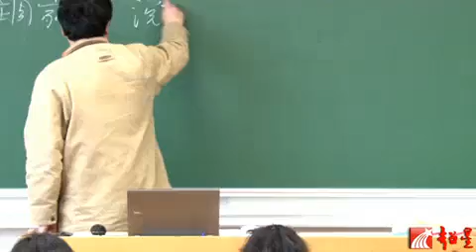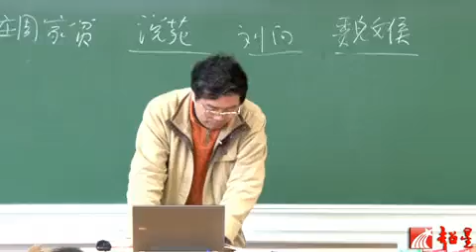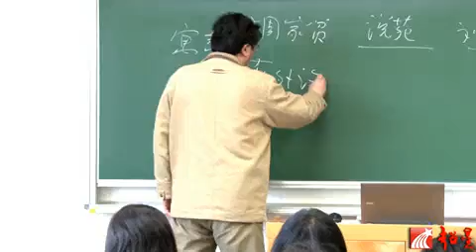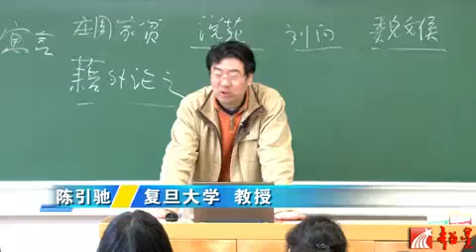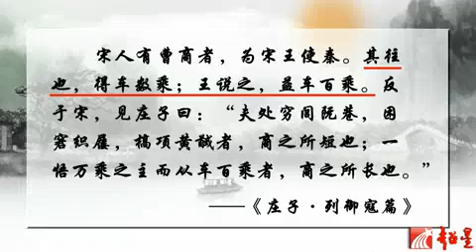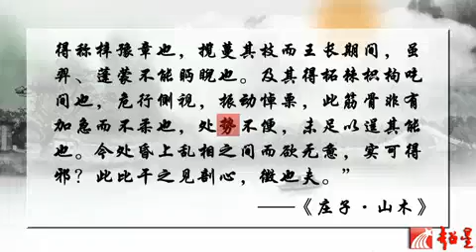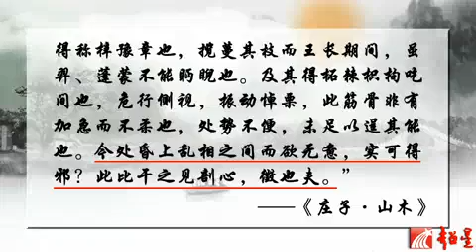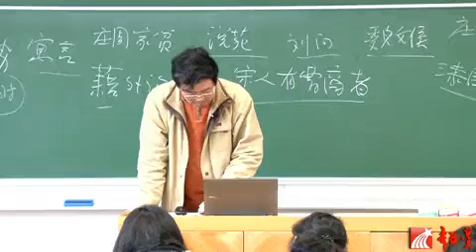庄子精读6